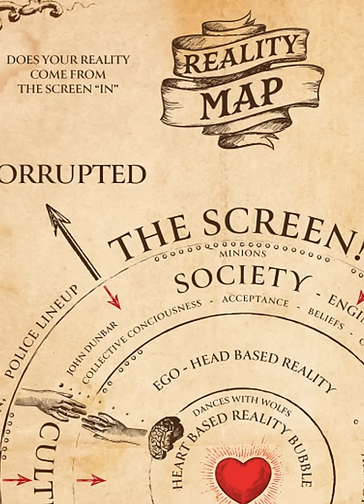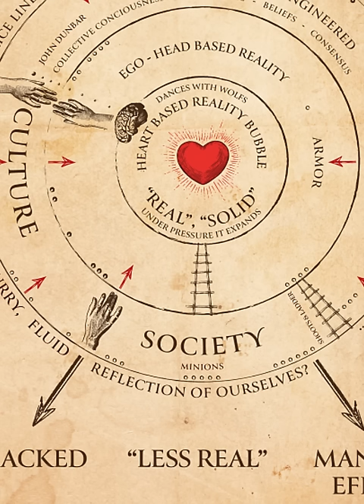From "local reality breakdowns" to reality's overall purpose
(try with no www if a problem)